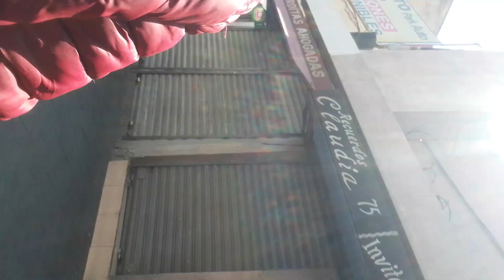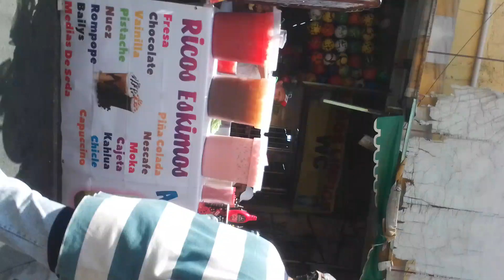@ZULEMA JASSO LA MÁS OFICIAL